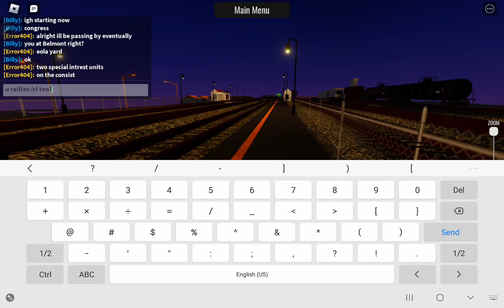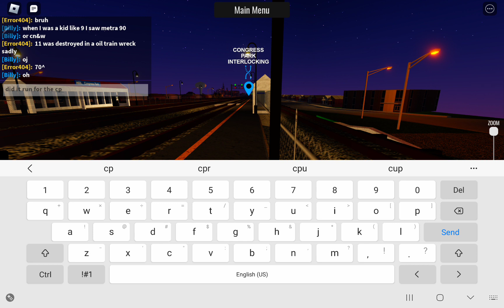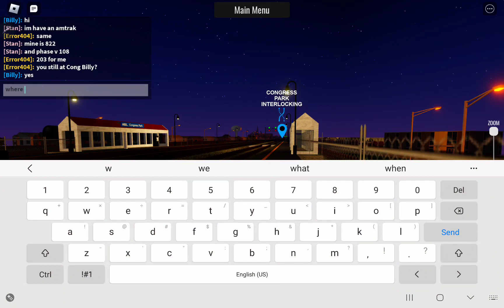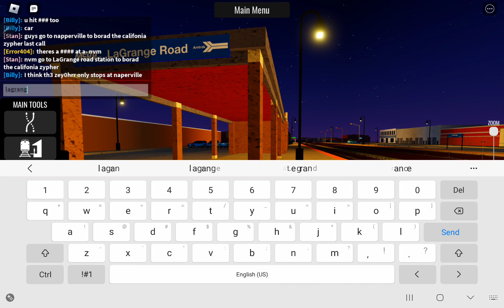Metra v3 railfanning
my longest video ever!!!